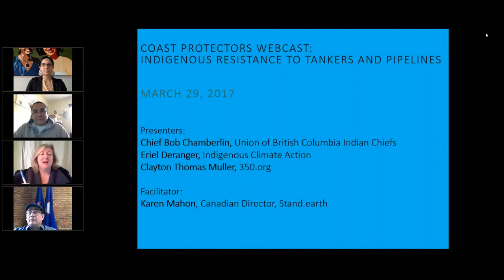Coast Protectors Webcast 3-29-2017